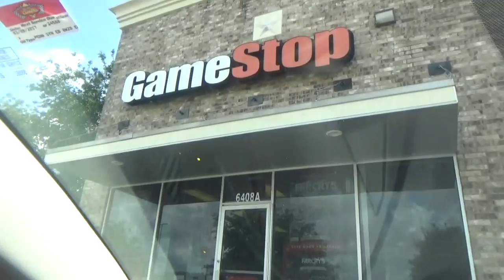TEKKEN 7 - ROAD TO GET THE GAME!!!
PSN : JDGamingHD
PSN : JarvisDAVIS